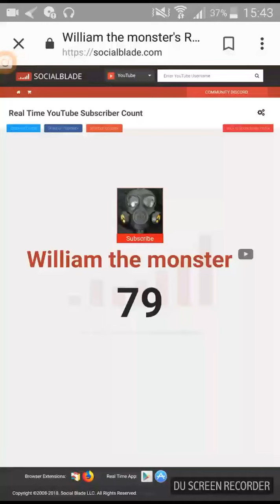We have reach 80 subscribers.